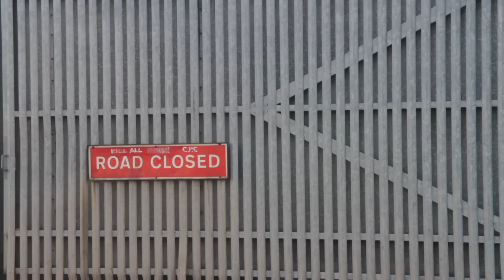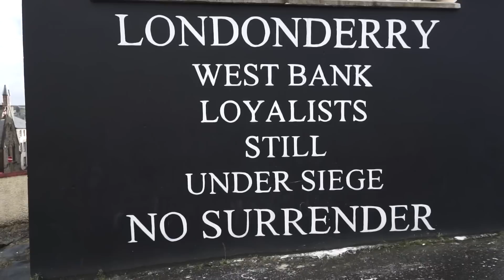Noord-Ierland: 15 jaar na het Goede Vrijdag Akkoord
Vijftien jaar na het Goede Vrijdag Akkoord lijkt het conflict in Noord-Ierland nog smeulend aanwezig. Er zijn meer peace walls, vlaggenprotesten en het straatbeeld bewijst dat er nog steeds een segregatie is tussen de twee gemeenschappen.